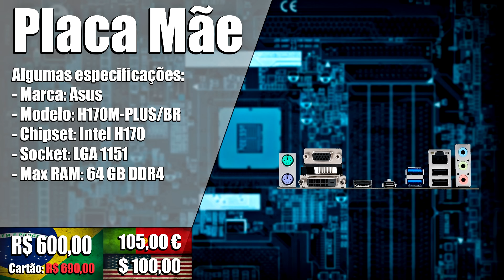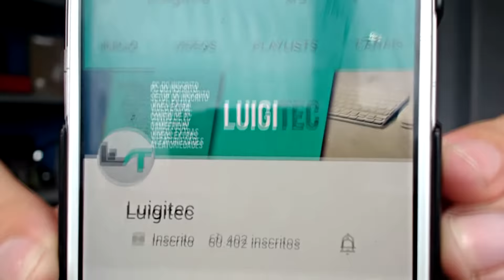Config PC para fazer livestream com ótimo desempenho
Configuração completa:
Processador: Intel Core i7-6700
Placa mãe: Asus H170M-PLUS/BR
Memória RAM: Kingston 2 x 8 GB DDR4 HX421C14FBK2/16
SSD: Kingston UV400 SUV400S37/240G
Placa de video:  GTX 950 EVGA SC 02G-P4-1958-KR
Fonte: Be Quiet! 500w SilentWings
Gabinete: RIOTORO ACR480

Snap: pauloluigi